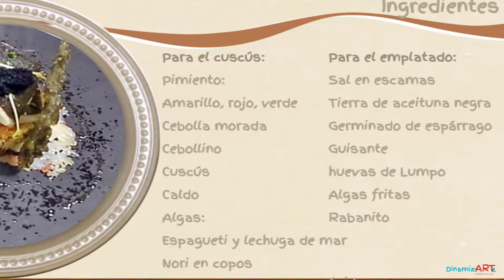Suprema de Rodaballo con cuscús y algas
Desde el restaurante De Floriana en Molinaseca, nos enseñan a hacer un plato muy navideño: "Suprema de Rodaballo con cuscús de langostinos y algas"